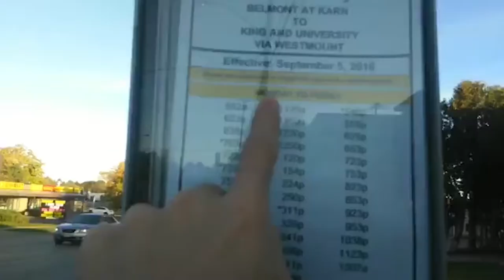آشنایی با شهر واترلو در کانادا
در این ویدیوی کوتاه شما را با شهر واترلو در کانادا آشنا می کنیم! اگر قصد زندگی در این شهر را دارید این ویدیو را حتما ببینید